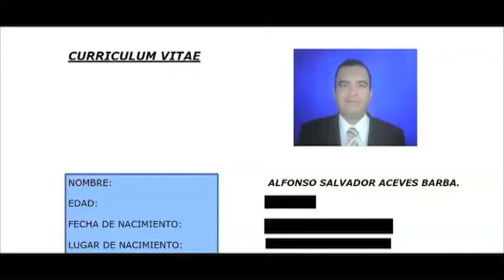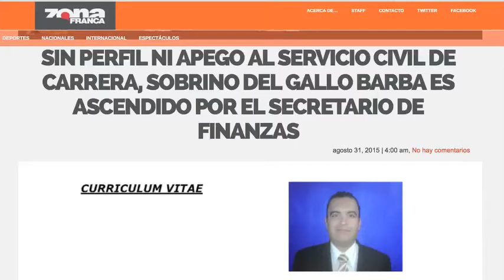Ignacio Martín Solís contradice las normas establecidas por su propia dependencia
En su intento por defender las decisiones de Miguel Márquez Márquez, el secretario de Finanzas, inversión y administración, Juan Ignacio Martín Solís contradijo las normas establecidas por su propia dependencia.